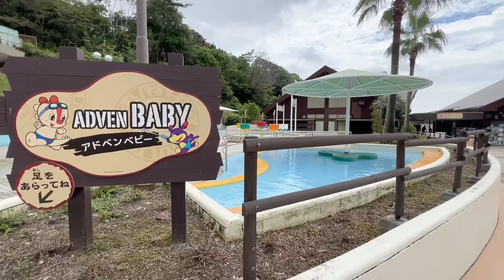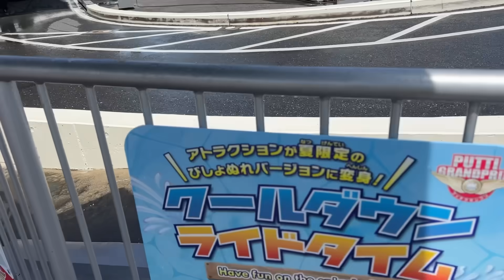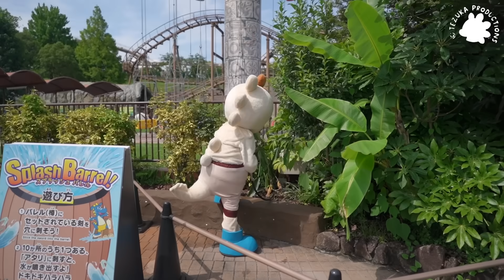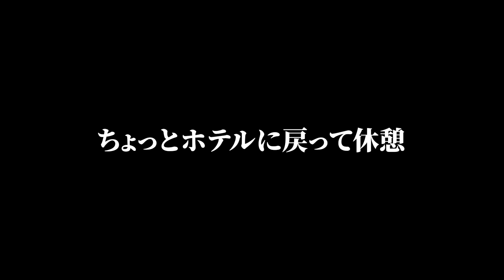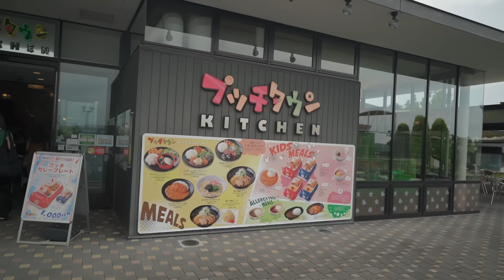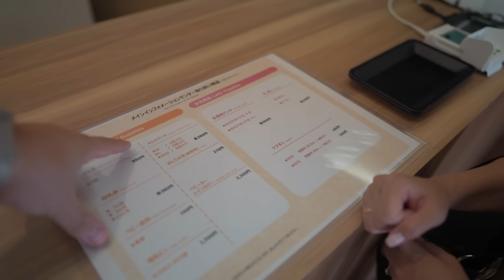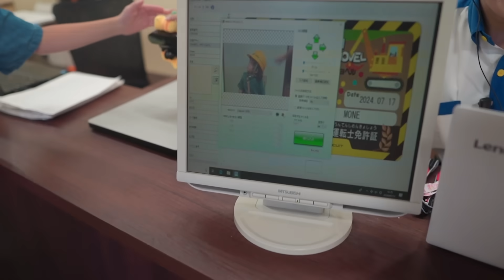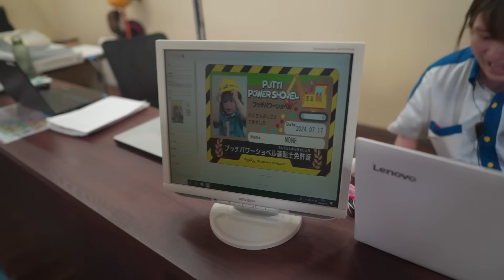【24時間密着!!】家族とプール&アトラクションで過ごす最高の夏休み!!!!!!!!!!!!!!!!!!!!!!!!!!!!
BGM
Vace Music Library

Instgram
Mana